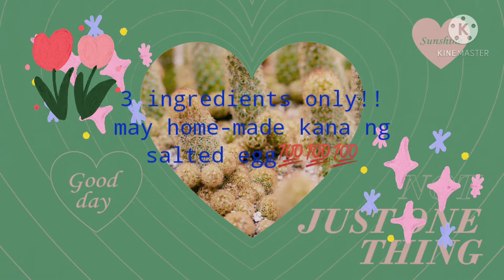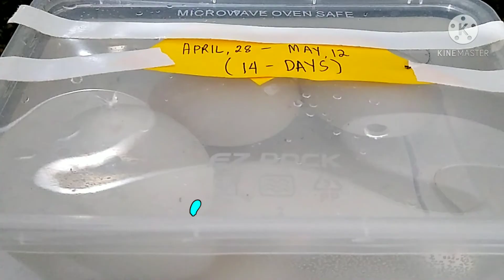diy home-made salted eggs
kahit walang putik! kayang , kaya ng gawin
3 ingredients lang!

salt
Duck eggs
vinegar (white)